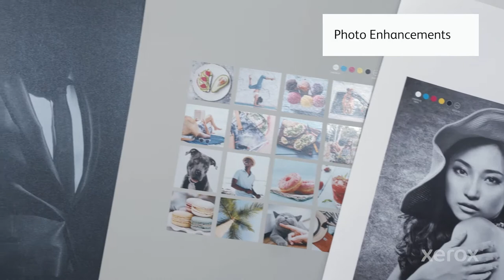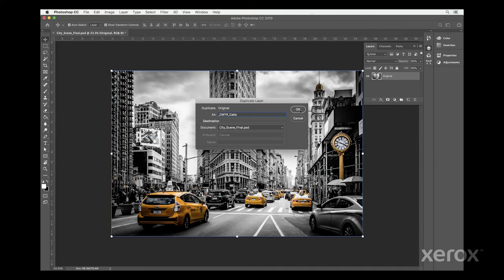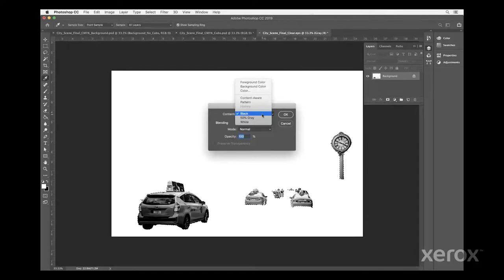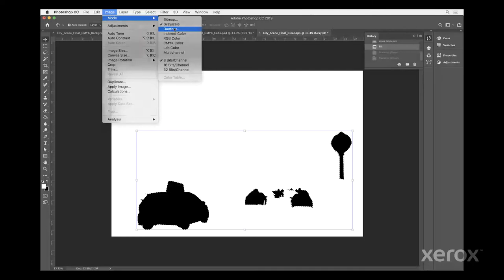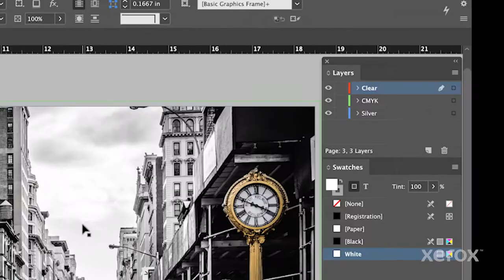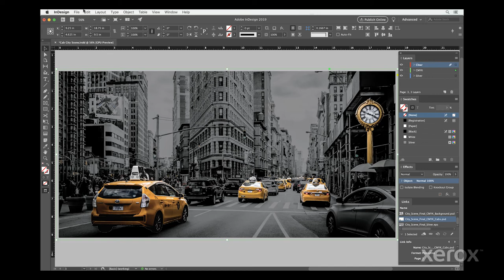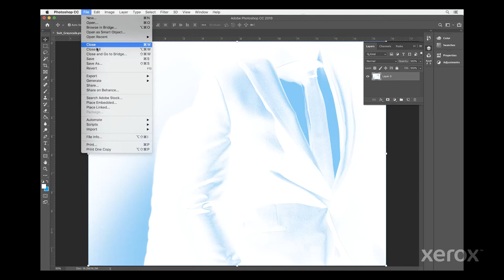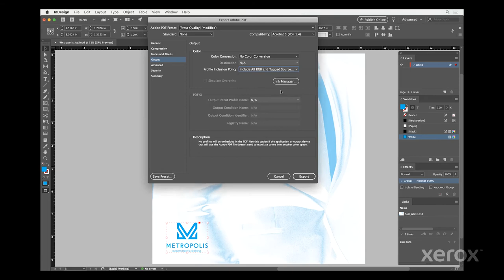Xerox® Iridesse® Production Press: Designing for Photo Enhancements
*If you do not have access to the PANTONE® swatch library, you may choose any on-screen color you’d like to represent the Specialty Dry Ink as long as it is named correctly and specified as a spot color.

This video shows how to enhance photographic images with specialty colors using Adobe® Photoshop® and Adobe® InDesign® on Xerox® Iridesse® Production Press Family products.

This video shows how to replace the nudger, feed, and separation rolls on Xerox® Iridesse™ Production Press Family products.

BR27122